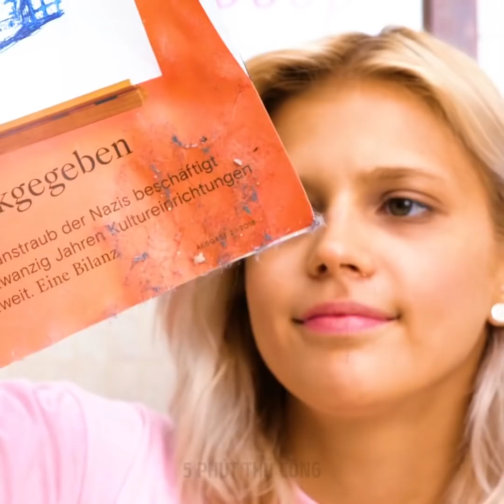28 THỦ THUẬT NHÀ TẮM THÔNG MINH VÀ CỰC KỲ DỄ THỰC HIỆN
Ý tưởng thủ công phòng tắm tuyệt vời và DIYs

Để ngăn xà phòng của bạn trượt qua bồn rửa trong khi bạn rửa tay, hãy sử dụng một ít keo nóng để tạo đường viền cho xà phòng ở lại. Điều này cũng sẽ ngăn nó rơi xuống vì keo nóng sẽ tạo ra ma sát.
Bạn có thể sử dụng một bộ lọc nhỏ trong phòng tắm để bắt tất cả các sợi lông lỏng lẻo và tránh làm tắc nghẽn cống thoát nước trong phòng tắm.
Bạn có thể sử dụng một bản ghi zip và móc treo quần áo để làm vỏ chống nước cho iPad của bạn. Bằng cách này bạn có thể xem TV trong phòng tắm mà không phải lo lắng.
Khi bạn có hộp kim loại trong phòng tắm, chúng có xu hướng rỉ sét theo thời gian. Để ngăn chặn điều đó xảy ra chỉ cần phủ chúng bằng một số sơn móng tay.
Nếu bạn không muốn làm ướt tóc và bạn không có mũ tắm trong tay, chỉ cần buộc một miếng nhựa quanh tóc.
Tôi chỉ cho bạn cách tái sử dụng những chiếc áo sơ mi cũ của bạn, cắt chúng thành những sọc nhỏ thật nhỏ và sau đó tự làm tấm thảm phòng tắm mịn màng của riêng bạn.
Bạn có thể tự chế tạo quả bom tắm đáng yêu bằng than hoạt tính để nuôi dưỡng làn da. - Xem cho đến cuối để xem công thức bí mật của tôi.

Dấu thời gian:
0:07 - Thủ thuật thiên tài cho phòng tắm của bạn
1:20 - Cách tổ chức phòng tắm của bạn
4:16 - Cách giữ dao cạo của bạn khi tắm
5:01 - Cách tổ chức tủ phòng tắm của bạn
6:12 - Cách chế tạo bom tắm của riêng bạn
9:17 - Hacks dọn dẹp tuyệt vời
11:05 - Làm thế nào để tái sử dụng nút chai rượu vang
12:12 - Cách làm sạch bàn ủi phẳng của bạn